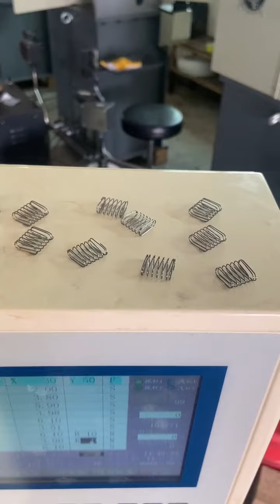Making flat spring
Making 0.5mm wire flat spring by coiling tools